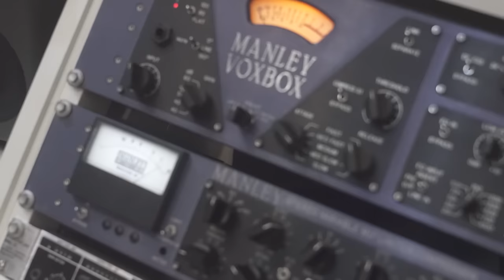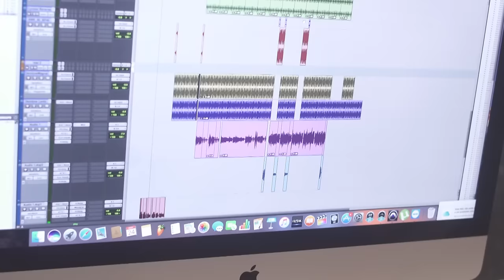Mc Henry da Capital - Paty 10/10 [Web-Clipe Oficial] Prod. DJ Rhuivo.